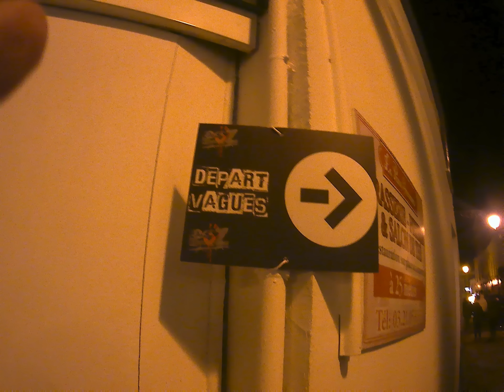The running Z - Montreuil sur mer